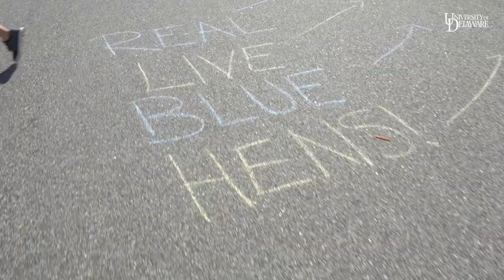UD Homecoming highlights 2017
From tailgates to step shows and more, there was plenty to do and see to get into the Blue Hen spirit for Homecoming 2017. The weekend was capped with a double OT victory for UD football over Richmond. for more info.